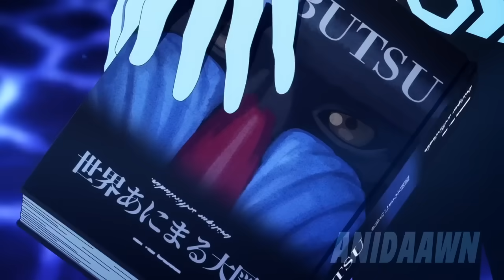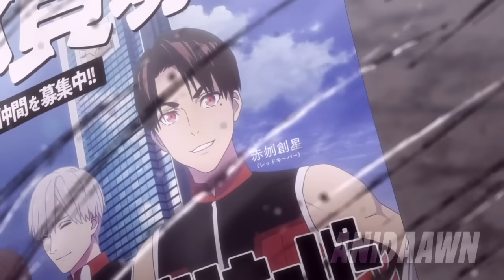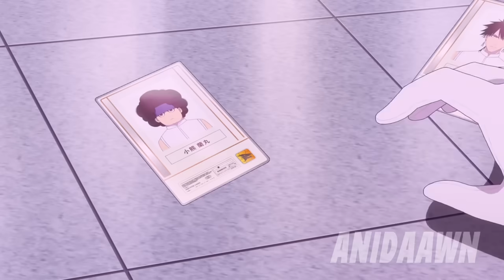Heroes Are Worse Than The Villains But He Will Seek Revenge For It All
The anime starts with a floating fortress that appeared out of nowhere 10,000 meters above the ground, sparking an endless war between humans and monsters. Luckily for humanity, the Dragon Guardians, with their blue, green, pink, yellow, and red rangers, are set to confront the Nefarious Monster Army to put an end to this terrible battle.

Part 1 - 00:00
Part 2 - 10:04
Part 3 - 19:43
Part 4 - 29:07
Part 5 - 39:33
Part 6 - 49:30
Part 7 - 59:33
Part 8 - 01:09:29